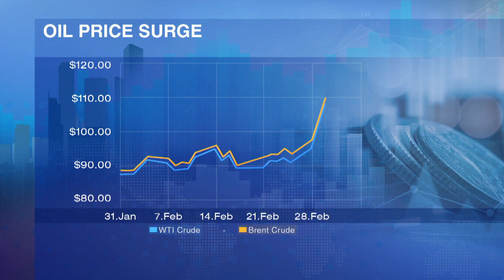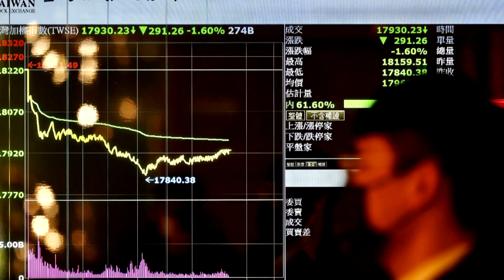How Ukraine War Will Impact Prices In Asia | Money Mind | Inflation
How Russia's invasion of Ukraine will impact Asian investors, consumers and businesses.